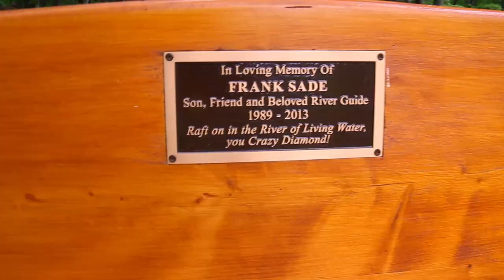Man Overboard! Exploring Piers Gorge in the Upper Peninsula of Michigan